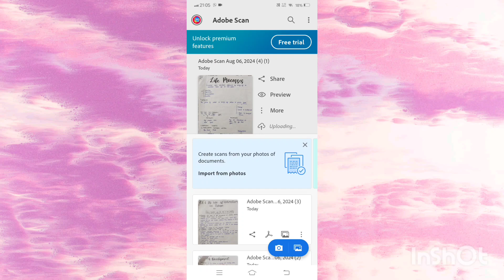CLASS 10 NOTES | WITH PDF | LUVIKA SINGH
Heyy everyone!

 Here are the links:

History:
Ch-1

Economics:
 Ch-1

Science
Biology:

Chemistry:
Ch-1

Physics:
Ch- Eye